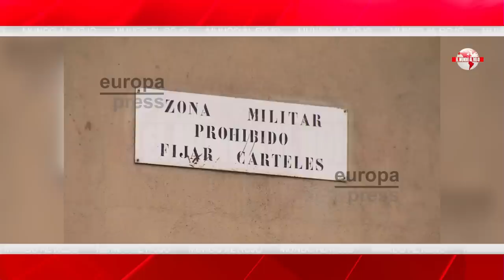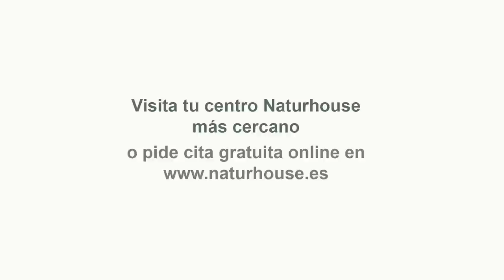💥El negocio que oculta MARLASKA con los ILEGALES💥ONG PROGES que RECIBEN millones en subvenciones💥